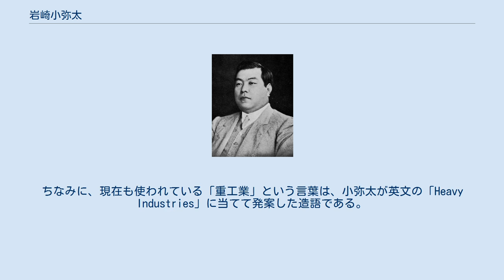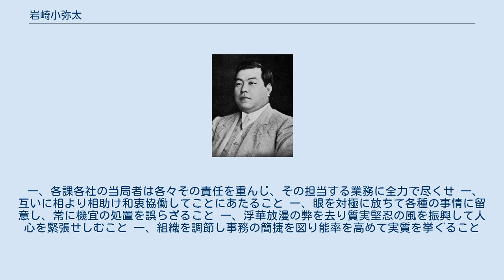岩崎小弥太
岩崎 小弥太（いわさき こやた、1879年（明治12年）8月3日 - 1945年（昭和20年）12月2日）は、日本の実業家で、三菱財閥の4代目総帥。
男爵。
 2代目岩崎弥之助（岩崎弥太郎の弟）の長男として東京府（現・東京都）に生まれた。
母は後藤象二郎の長女早苗である。
 1891年（明治24年）に高師附属小（現・筑波大附小）、1896年（明治29年）に高師附属中（現・筑波大附中・高）を卒業。
旧制第一高等学校入学。
一高の寮同室には馬場鍈一がいた。
一高を経て明治32年に東京帝国大学法科大学に入学するが翌年の明治33年に中退。
 1905年（明治38年）ケンブリッジ大学を卒業し、翌年の明治39年に帰国して三菱合資会社の副社長となり、明治41年に父弥之助の死去に伴い男爵を継承して1916年（大正5年）には従兄である3代目岩崎久弥（弥太郎の長男）の後を継いで社長に就任、三菱財閥の4代目となった。
 社長就任後は拡大戦略をとり、1917年（大正6年）から各事業部を株式会社として独立させることにより、三菱財閥の形態を完成させた。
ほかに三菱造船、三菱製鉄、三菱電機、三菱内燃機、三菱重工業、三菱航空機、三菱化成などの各企業によって、三菱を日本最大の重工業企業集団に成長させ、日本が富国強兵を進める上で中心的な役割を果たした。
ちなみに、現在も使われている「重工業」という言葉は、小弥太が英文の「Heavy Industries」に当てて発案した造語である。
 また、1912年（明治45年）には東京高師附属中学時代の同窓生であった今村銀行（後の第一銀行）頭取の今村繁三とともに、同じく同窓生であった明治、大正期の教育者の中村春二を援助し、成蹊学園の前身である私立成蹊実務学校の創設に寄与した。
 早稲田大学には、大隈重信の個人的な魅力も相まって、大正元年の御大典記念事業募金に従兄の久弥と連名で三万円を寄附しているほか、大正7年の大学令公布により早稲田大学が基金の募集に奔走した折にも最も多い十万円の寄附を行った。
この貢献により1924年（大正13年）12月、大学は久弥、小弥太の両人に早稲田大学校賓の称号を贈っている。
 戦時中は右翼及び軍人テロリストに狙われたため、寝室の扉を機関銃掃射にも耐えられるよう鋼鉄製にしたという逸話を持つ。
 1945年（昭和20年）8月の日本の敗戦時には病の床にあり、GHQの圧力による財閥解体には最後まで抵抗したが、適わず、それに落胆したのか、同年12月に没した。
生前、岩崎の邸宅は東京・麻布鳥居坂にあり、同地には1955年（昭和30年）、国際文化会館が竣工した。
 孝子夫人は旧薩摩国鹿児島藩主島津氏の分家・島津珍彦男爵の娘。
小弥太・孝子夫妻は子供に恵まれなかったので姪の淑子（小弥太の弟・岩崎俊弥の次女）を養女に迎え、林董の孫・忠雄を淑子の婿とした。
小弥太の養嗣子となった岩崎忠雄は後に三菱モンサント化成の社長を務めた。
 庶子の一人は箱根底倉温泉の老舗旅館「つたや」の経営者沢田鋓義の養女となり（「つたや」の主人・沢田の妻・建子の姉・寧子が岩崎久弥に嫁いでおり、両家は遠縁の関係にあった）、のち牧田與一郎に嫁いだ。
與一郎の四男がピース缶爆弾事件の牧田吉明である。
 鎌倉扇ヶ谷には、岩崎家の広大な敷地と邸があり、小弥太は当地の無量寺谷に別邸を持っていた。
のちに、ポマードの柳屋本店 (化学)の創業者一族外地家や旺文社創業者一族赤尾家に買い取られ、一部はその後「指月庵」などの料亭になったが、閉店した。
 岩崎小弥太はきわめてはっきりとした経営理念を持ち、経営者として実践をしていた。
経営者として経営に関して利潤を超えた目標をもつべきで、それは国家への奉仕、国利民福の実現、ひとりひとりの社員の人間としての完成であるとして、長年社内で強調した。
この理念は「三綱領」として1920年の小弥太による訓諭をもとに、1934年に三宅川百太郎三菱商事会長により制定された。
以来その精神、価値観はいわば「三菱のDNA」となって今日に於いても脈々と生きており、三菱グループの企業活動の指針となっている。
 また日本では、大正の中ごろに白熱的な投資ブーム(大戦景気)が起こり、1920年（大正9年）に崩壊した(戦後恐慌)。
これは「瓦落」とよばれる、今で言うバブル崩壊である。